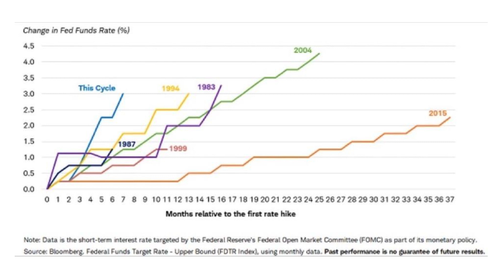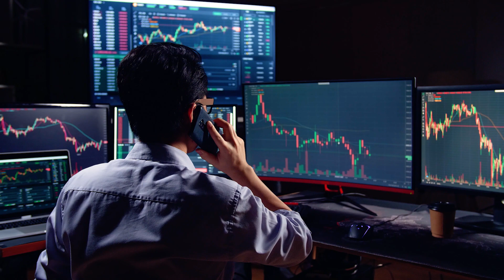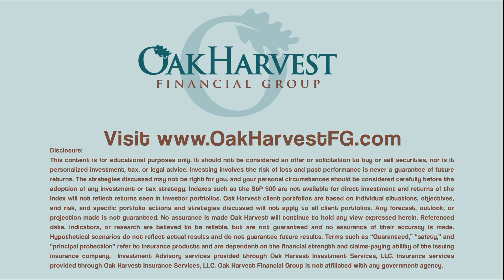Higher Interest Rates “Pound” Financial Markets | News or Noise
2022 has been a bad nine months for investors in stocks and bonds globally.  Stocks have now almost roundtripped two years of gains, which while common, is not enjoyable.  What's the culprit?  Treasury bond interest rates increasing at the fastest pace in decades.  Take a look at the Change in Fed Funds Rate chart on how fast the Fed is raising rates vs prior cycles.  Over the last 40 years, only Greenspan in 1994 comes close.

00:00 Introduction
00:30 Bank of England
02:00 Margin Call
03:25 News? Noise?
04:30 Contact Us!

Last week, the Bank of England launched a historic intervention to stabilize the U.K. economy, announcing a two-week purchase program for bonds and delaying its planned currency sales until the end of October.

Does this news affect your investments?  Is it news that you can use to decide when and how to invest? Is this topic Newsworthy, and should you be paying attention?

As you know, our constant advice for investors is to “tune out the noise.” But sometimes it is hard to know what’s noise and what’s not! That’s what this series is going to be about.

Our goal here is to approach these stories and each topic from an independent, investor-first, standpoint, divorce ourselves from personal feelings, emotional bias, or political opinion, and briefly analyze what we believe each story means for long-term investors.

These are going to be quick, casual, opinion pieces, and while we will use data to support our view, we will most likely be wrong in our interpretations, at least some of the time. However, we are looking to practice what we preach, and to help investors to rationally and critically analyze emotion-laden stories.

So with that said…

News or Noise?

Do you need a retirement plan that goes beyond allocating funds to truly fit your needs? We can help you create a retirement life plan customized for your retirement vision and legacy.

As CIO, Chris is the lead investment strategist and director of research at Oak Harvest Financial Group. Chris develops the firm's core market outlook, putting his decades of experience and expertise to work for our clients. He hosts Oak Harvest's podcast, "Stock Talk," available on the website with new episodes each week.

He completed his undergraduate studies at Georgia Tech, and went on to obtain an MBA from the Harvard Business School.  Driven by a desire to maximize his knowledge and skill set, he acquired a plethora of financial planning and investment management qualifications, becoming a Chartered Life Underwriter (CLU®), a Chartered Financial Consultant (ChFC®), and a Chartered Financial Analyst (CFA®).

Important disclosures:
Oak Harvest believes that any data, articles, or information cited are reliable at the time of creation, but does not warrant any information contained herein to be correct, complete, accurate, or timely.  The views and opinions expressed herein may change without notice. Strategies and ideas discussed may not be right for you — and nothing in this podcast constitutes personalized investment, tax or legal advice, or an offer or solicitation to buy or sell securities. Indexes such as the S&P 500 are not available for direct investment and your investment results may differ when compared to an index. Any specific portfolio actions or strategies discussed will not apply to all client portfolios. Investing involves the risk of loss, and past performance is not indicative of future results.